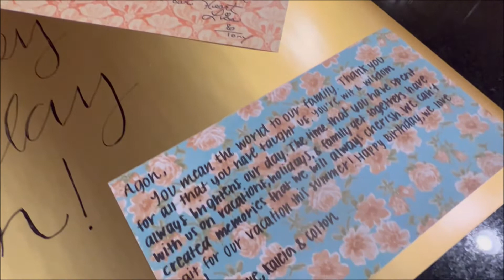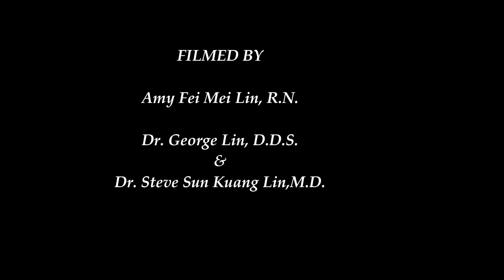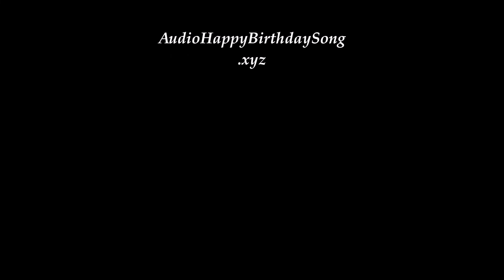2022-02-25 Happy Birthday to Agon's 81st Celebrations by George& Tony's Families.